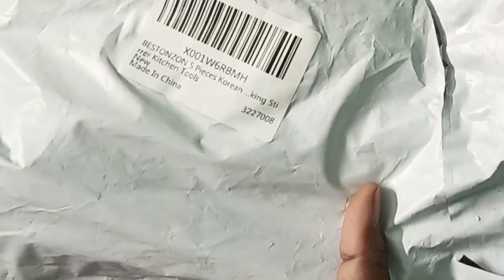Korean Long Wooden Spoon and The Indus Valley Laddle Collection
ennai kathirikai kulambu in tamil | brinjal gravy..
valai meen karuvadu kulambu in tamil | dry fis..
prawn biryani recipe | shrimp biryani | prs).
unboxing zenith mixer grinder | mixer grinde...
chicken soup | chicken recipes | soup recipes..
omega exclusive shopping haul | ceramic
long wooden spoon and the indus
exclusive shopping haul | ceramic stainless
korean long wooden spoon and the
miniso tea pot and eesome wooden
unboxing miniso tea pot and eesome
| chicken recipes | soup recipes | @cookcooki..
cookcooking recipes ginger garlic paste | how.
garlic paste | how to preserve cookcooking re..